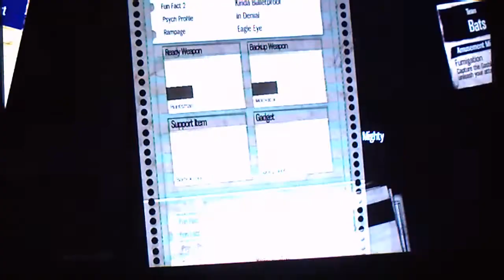Batman Arkham City Imposters beta gameplay pt 3 HD